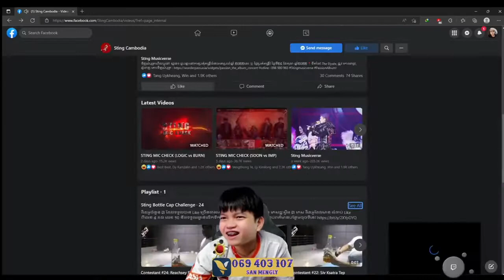Mic 🎙️ Check Funny VS toxic 🤣😁 សំណើចMic check 😁🤣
► One more think your Subscribers to me make videos that powerful of me to making video for you on YouTube
►I hope you enjoy and happy with my videos that it making for you ❤️ and I happy to make it for you
►សួស្តីអ្នកទាំងអស់គ្នាសូមស្វាគមន៍មកកាន់Channel របស់ខ្ងំុំ Peter khan
►គាំទ្រវីដេអូរបស់ខ្ញុំ:បើចូលចិត្តអាច Support ABA Account :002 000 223 :Sovathana Khan
►ជួបគ្នានៅវីឌីអូក្រោយៗទៀតសូមអគុណ
សូមអធ្យាស្រ័យរាល់កំហុសឆ្គងទាំងអស់ សូមអរគុណ។►សួស្តីអ្នកទាំងអស់គ្នាសូមស្វាគមន៍មកកាន់Channel របស់ខ្ងំុំ
►បើចូលចិត្តអាច Support ABA Account :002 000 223 :Sovathana Khan
►សូមអរគុណដែលបានទស្សនានិងតាមដាន Video
►ជួបគ្នានៅវីឌីអូក្រោយៗទៀតសូមអគុណ
PeterGamingKH legendary Topic travel and make video blogs and learn more about it this very good for travel Make me happy and make me want to travel it wow i'm very like it so much so good
I want to say ! I want to learn more about it and then try more
no have anything to say  have only try try more and say  it  you can do it  you can do it
some day  i can do it !! some day i can know it !!!